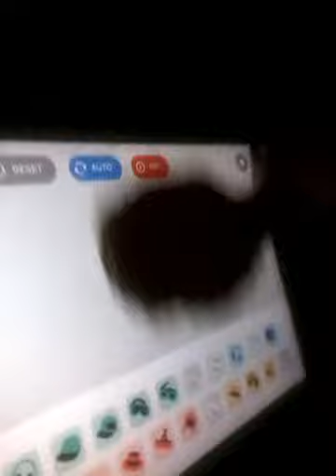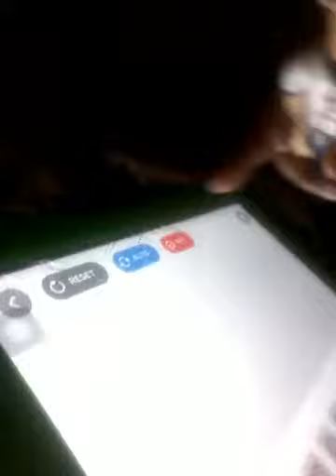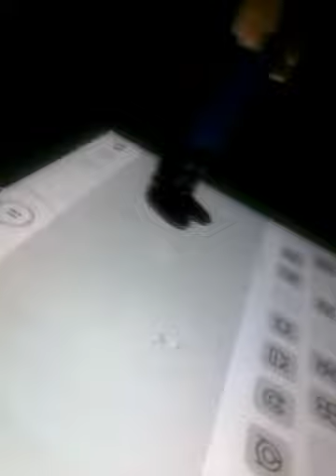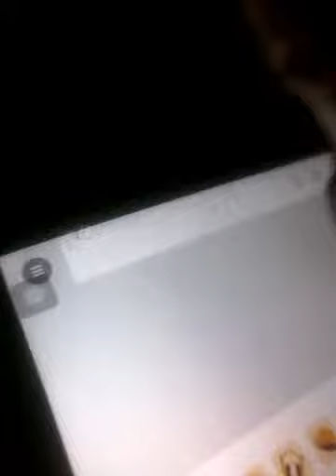Fedro plays incredibox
Downoad incredibox for your self